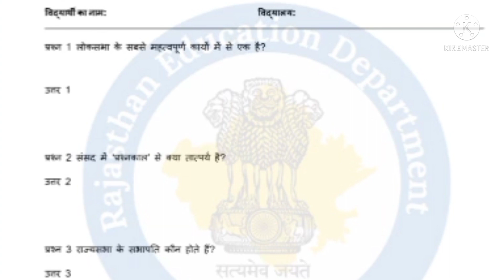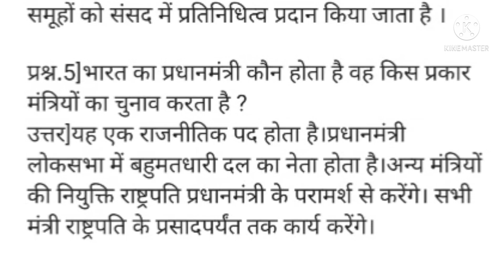Smile homework// class-8//सामाजिक //हमें संसद क्यों चाहिए//12/08/21